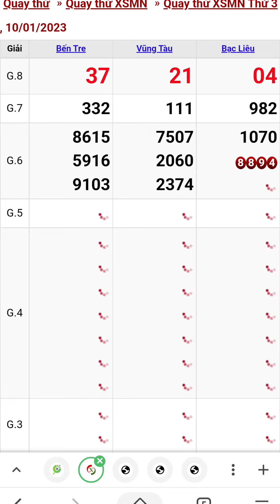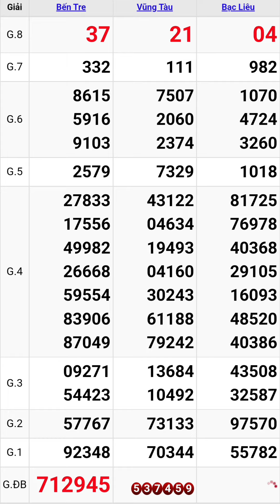Quay thử xổ số miền nam hôm nay thứ ba ngày 10/1/2023 #5 bến tre - vũng tàu - bạc liêu